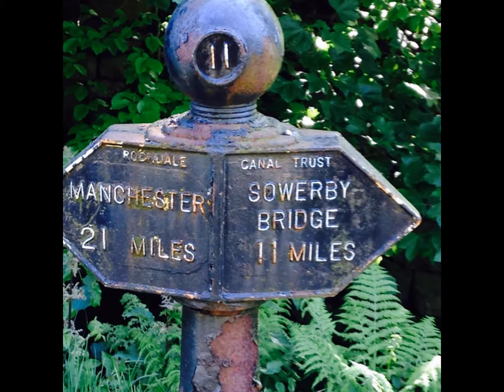Todmorden Canal.By Sookina Thorley